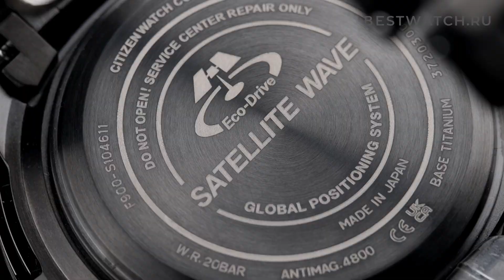Титановые часы Citizen Eco-Drive– купить на Bestwatch.ru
Мужские часы: Citizen Eco-Drive CC9025-51E
Полные обзоры смотри на нашем основном канале: @bestwatchtv